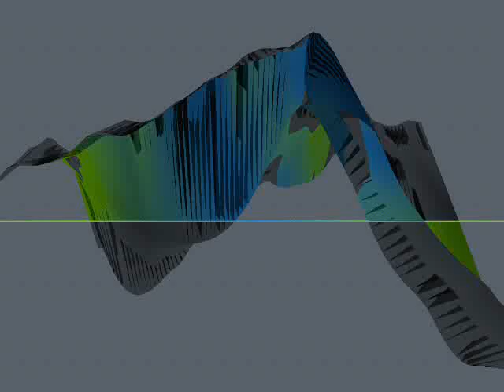Kitty White - LOVE IS LIKE A MOUNTAIN, Written by : Chuck Meyer, Biff Jones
Written by : Chuck Meyer, Biff Jones

VIDEO ASSEMBLAGE ART BY : van-biff jones